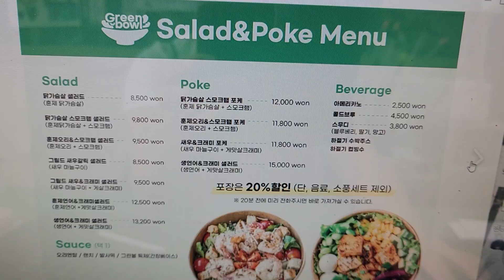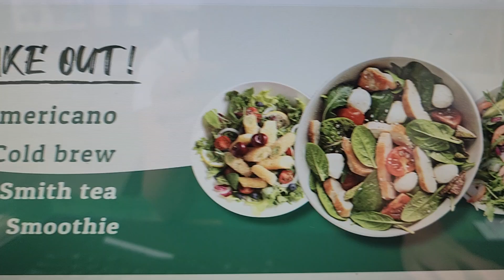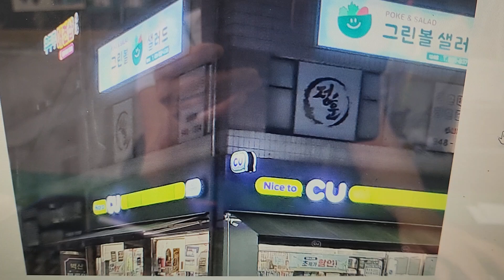군위위천붕어낚시후샐러드맛집추천파주시동패로115번지010 2102 2572문의포장배달가능2024년 6월 18일